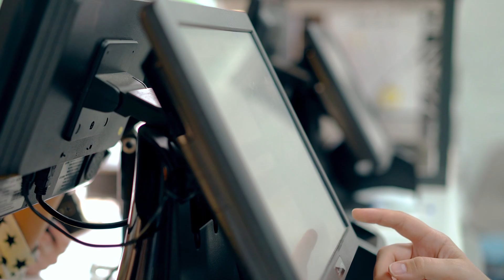China's Economic Power-up: Unpacking the Massive Tax Relief Package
This extensive tax cut is like a game-changing power-up, providing benefits to SMEs, individual businesses, farmers, and more. From VAT exemptions to income tax reductions, we'll be unboxing each aspect of this policy's potential impact. So, fasten your seatbelts, because this is going to be a wild ride!